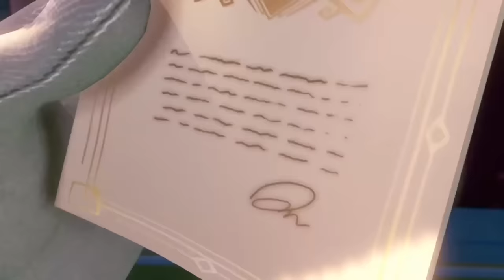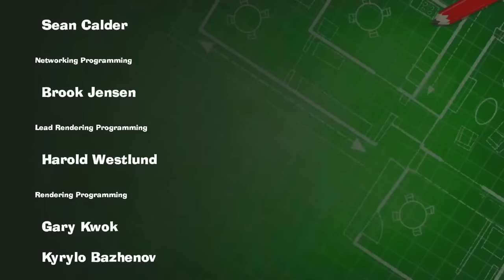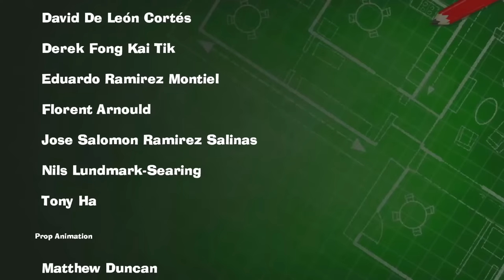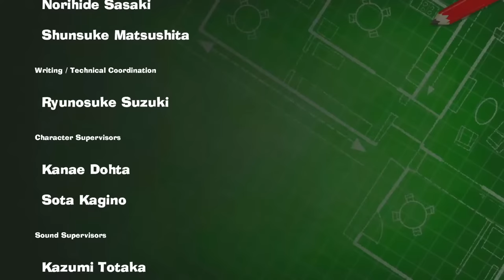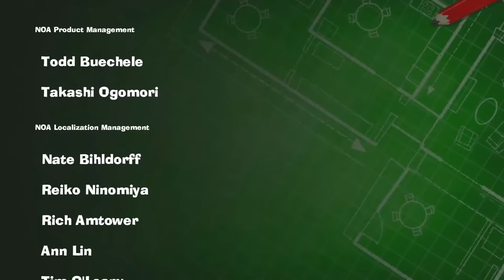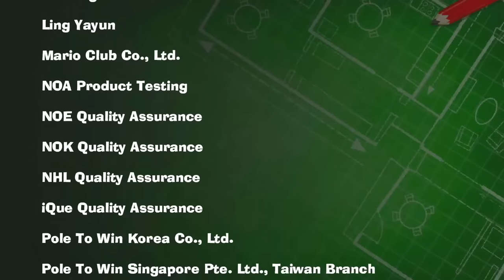LA MANSIÓN DE LUIGI 3 en Español Completo - Juegos de Mario Bros - Luigi's Mansion 3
La Mansión de Luigi 3 o Luigi's Mansion 3 completo en español castellano para Nintendo Switch gameplay walkthrough sin comentar - Todas las plantas y pisos del hotel Gritz con Mario, Peach, Luigi, los Toads, el Rey Boo, el profesor Fesor, Vilma du Tel...

¡Hola, Bienvenid@ a Juegos Sorpresa!  Aquí estan todos los personajes de la serie Super Mario Bros: Mario, Peach, Luigi, Yoshi, Toad, Bowser...

EL VIDEOJUEGO:

Vacaciones de lujo en un hotel... ¡Solo faltan las gominolas!

Únete a Luigi, un héroe de lo más cobardica, en una aventura fantasmagórica (y un pelín viscosa, todo hay que decirlo) para salvar a Mario y compañía en Luigi's Mansion 3 para Nintendo Switch.

Puedes recorrer los sobrenaturales pisos de un hotel encantado en compañía de un amigo en el modo cooperativo, plantarles cara a fantasmas revoltosos y resolver puzles paranormales*.

¡Te damos la bienvenida al Hotel Gritz!

¿Quién puede rechazar una invitación a un hotel de lujo para pasar unas vacaciones de miedo con Mario y compañía? ¡Luigi no, desde luego! Sin embargo, el sueño pronto se convierte en

pesadilla cuando los fantasmas empiezan a poner todo patas arriba y su macabra majestad, el Rey Boo, encierra a Mario y a sus amigos dentro de unos cuadros.Con la ayuda del inefable profesor Fesor y sus últimas invenciones, Luigi deberá armarse otra

vez de valor para desbaratar los malvados planes del Rey Boo y salvar a todo el mundo.

Un hotel muy animado

¡Te sorprenderá la cantidad de atracciones que puedes encontrar en el hotel! Desde un restaurante piratesco hasta un castillo medieval, pasando por... ¿¡una pirámide!? Cada pison tiene su propia temática. Avanza por cada piso, resuelve puzles paranormales y dales su merecido a los fantasmas que se crucen en tu camino.

¡El equipamiento perfecto para cazar fantasmas!

Luigi no es más el valiente del mundo, pero lo de atrapar fantasmas no se le da nada mal. ¡Es hora de echar a estos huéspedes tan molestos de una vez por todas!

Usa la estrobombilla para pillar a los fantasmas por sorpresa y luego atrápalos con tu increíble aspiradora: ¡la Succionaentes GOM-1L!

Estos espectros no se dejarán cazar así de fácil: de hecho, algunos se las apañarán para eludir tus ataques. Aunque de poco les valdrá, porque Luigi tiene algunos trucos nuevos bajo la manga.

Un compañero muy viscoso

En un hotel de este corte, seguro que te toparás con obstáculos demasiado complejos para que Luigi los supere en solitario. En estos casos, llama a la última creación del profesor Fesor:

¡Gomiluigi!

Esta copia viscosa y verde de Luigi puede aprovechar su particular constitución para escurrirse entre espacios estrechos, caminar sobre pinchos, levantar objetos pesados y vérselas con todo tipo de artilugios.